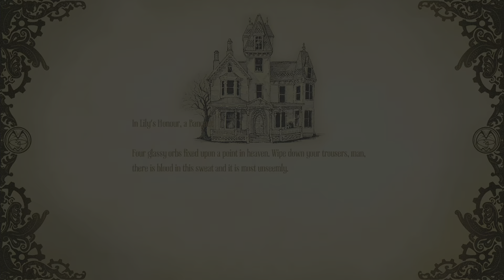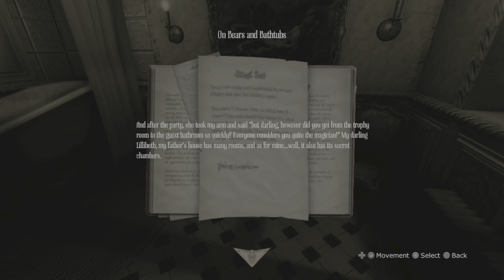NEW PHONE WHO DIS?: Amnesia: A machine for pigs ep2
More amnesia for yall